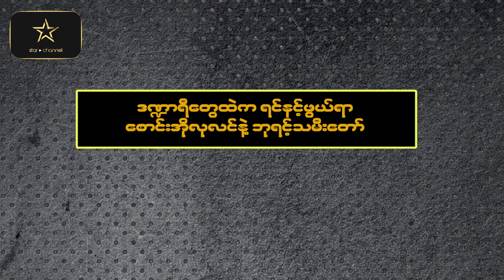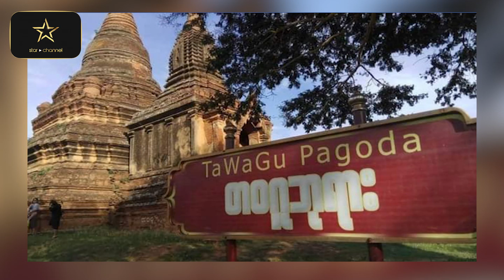ဒဏ္ဍာရီတွေထဲက ရင်နင့်ဖွယ်ရာ စောင်းအိုလုလင်နဲ့ ဘုရင့်သမီးတော်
စောင်းအိုလုလင်နဲ့ ဘုရင့်သမီးတော်လေး ချစ်ကြိုက်မိလို့ ဘုရင်ကြီးအမျက်ရှကာ ဂူထဲပိတ်သတ်ခဲ့တဲ့ တ၀ဂူ လို့ အစချီလိုက်တာနဲ့ ပုဂံကိုရောက်ဖူးသူတိုင်း စိတ်၀င်တစား ရှာခဲ့ကြဖူးမယ်လို့ ထင်ပါတယ် ။
မြန်မာနိုင်ငံတွင် တဝဂူဘုရားများ များစွာရှိသည့်အနက် ပုဂံ တဝဂူ ဘုရားမှာ တမူထူးပါတယ်။ သူ၏နောက်ခံဇာတ်လမ်းကြောင့် လူအများစု စိတ်ဝင်စားလေ့ရှိသော နေရာလည်းဖြစ်ပါတယ်။

" လသာညမွာ စောင်းသံသာယာ လွင့်မျောလာ ချစ်သူနှစ်ဦးရဲ့ ကိုယ်ပိုင် ကမ္ဘာ. ' ဆိုတဲ့
သီချင်းသံလေးရဲ့ အဆုံးမှာလွမ်းမောဖွယ် ပုဂံဒဏ္ဍာရီတွေထဲက ရင်နှင့်ဖွယ်ရာ ဇာတ်လမ်းလေးကို မြင်တွေ့ရမှာပါ စောင်းအိုလုလင်လေး ရဲ့ဘ၀အစဟာ မြို့စားလေးတစ်ယောက်ပေါ့ .